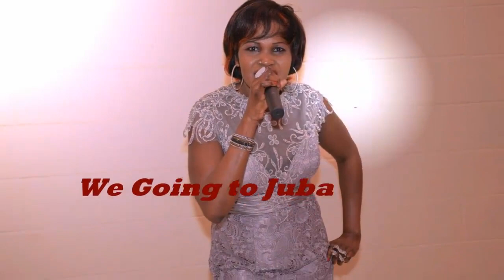Nyajuok keat. sister | Dr. Riek Machar jaali gaat e goa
Nyajuok keat. sister | Dr. Machar jin jaali gaat e goa.